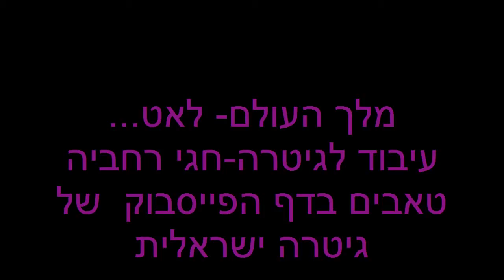מלך העולם-עיבוד לגיטרה (#11)(איטי) חגי רחביה when you are a king"-guitar fingerstyle"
להופעות, סדנאות ושיעורים פרטיים טלפנו: 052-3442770.
באתר שלי תמצאו 150 עיבודים לגיטרה סולו של מיטב השירים הישראלים -(רייכל,רכטר,כספי,ארצי,גרוניך,שמר,ארגוב, שם טוב לוי,יידוב,רובס. ) העיבודים כוללים טאבים, תווים, ואקורדים מדוייקים.